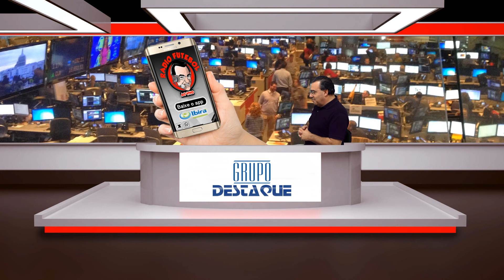PALMEIRAS E GRÊMIO NA RÁDIO FUTEBOL AO VIVO - CHAMADA DO JOGO